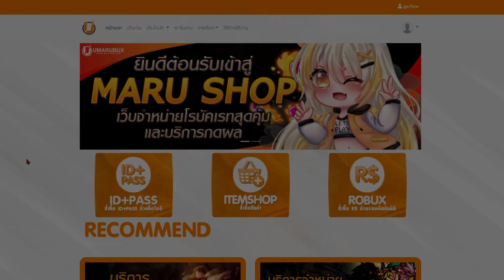🌊Build A Boat : [Ep.8] กาก ไป เทพ 🤑 เริ่มที่ AFK ไว้ฟามเงิน!!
💸ร้าน Maru Shop